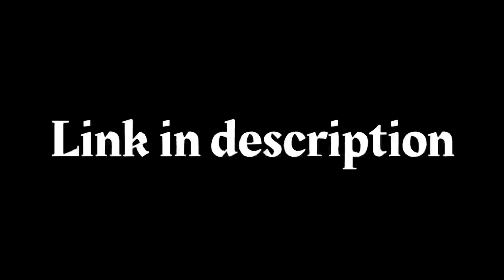How to make the best impact effect on free mobile alight motion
The member ship has  the glow and the other one dosent.

Warning ⚠️👇

U have to select all (glow effect blue) and put it one wont work.

Hope u liked it i took alot of time to make the effect